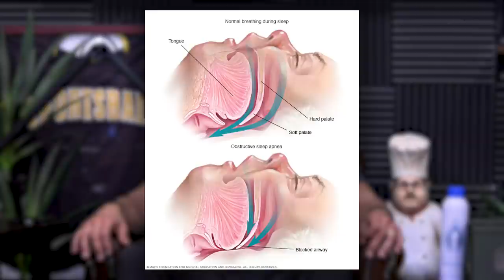1723: Ways to Build the Calves Even with Poor Genetics, The Future of Mind Pump & More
00:00 MAPS January Bundle Giveaway
01:10 Mind Pump Fit Tip: Sleep in a cool bed and burn more body fat.
12:59 The new fitness narrative heading into 2022.
18:44 Did you know there is plastic surgery for dogs?!
21:25 Will myostatin make anabolic steroids look like Flintstone vitamins?
25:20 Which industries will dominate in 2022?
30:54 Who is the king of streaming, will the Metaverse/NFTs hype continue, and what bubbles will burst this year?
48:02 How Public Goods is a new model for success.

54:13 Quah question #1 - Is it possible to build the calves or is it poor genetics?
1:01:24 Quah question #2 – Should creatine be taken pre or post-workout?
1:06:48 Quah question #3 – What tips do you have for introverted personal trainers?
1:13:36 Quah question #4 - In 20 years, where do you see yourself and Mind Pump?

Mind Pump 1637: Five Weird Tricks To Improve Your Sleep

Excess Tongue Fat Could Be Leading to Sleep Apnea, Scientists Find

Can weight loss help protect against Covid-19?

Canine Plastic Surgery: Why Some Dogs are Going Under the Knife

Mind Pump 1525: The Death Of The Gym Industry?: A Reality Check With UFC Gym CEO Adam Sedlack

Disney+ now has 118 million subscribers, up from 73 million a year ago

The Matrix Resurrections | In Theaters and on HBO Max

How Public Goods Became A One-Stop Shop For Healthy Everyday Essentials

How To Build Your Calves With The Donkey Calf Raise - FREE Guide For Strong Calves – Mind Pump TV

People Mentioned

Dr. Rhonda Patrick (@foundmyfitness) on Instagram